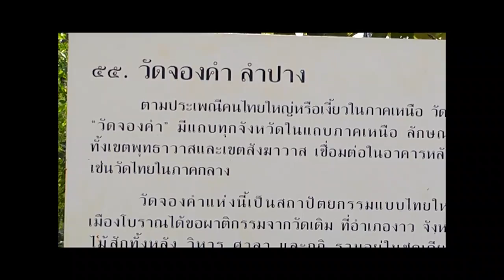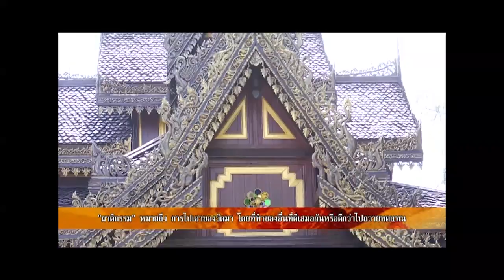T183-B1 เมืองโบรานตอนที่ 2 (อ.ศรีศักร วัลลิโภดม)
วันที่ออกอากาศ 15 ธันวาคม 2556

ติดตามชมรายการของมูลนิธิเด็กได้ที่
ASTV ช่อง NEWS1

Foundation For Children
มูลนิธิเด็ก 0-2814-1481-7
95/24 หมู่ที่ 6 ซ.กระทุ่มล้ม 18 ถ.พุทธมณฑล สาย 4 ต.กระทุ่มล้ม อ.สามพราน จ.นครปฐม 73220 TEL. 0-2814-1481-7 FAX. 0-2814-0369